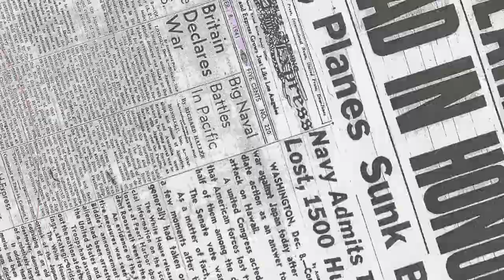Perfidia by James Ellroy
James Ellroy discusses his new novel, Perfidia, available September 9th.

It is December 6, 1941. America stands at the brink of World War II. Last hopes for peace are shattered when Japanese squadrons bomb Pearl Harbor. Los Angeles has been a haven for loyal Japanese-Americans—but now, war fever and race hate grip the city and the Japanese internment begins.

The hellish murder of a Japanese family summons three men and one woman. William H. Parker is a captain on the Los Angeles Police Department. He’s superbly gifted, corrosively ambitious, liquored-up, and consumed by dubious ideology. He is bitterly at odds with Sergeant Dudley Smith—Irish émigré, ex-IRA killer, fledgling war profiteer. Hideo Ashida is a police chemist and the only Japanese on the L.A. cop payroll. Kay Lake is a twenty-one-year-old dilettante looking for adventure. The investigation throws them together and rips them apart. The crime becomes a political storm center that brilliantly illuminates these four driven souls—comrades, rivals, lovers, history’s pawns.

Perfidia is a novel of astonishments. It is World War II as you have never seen it, and Los Angeles as James Ellroy has never written it before. Here, he gives us the party at the edge of the abyss and the precipice of America’s ascendance. Perfidia is that moment, spellbindingly captured. It beckons us to solve a great crime that, in its turn, explicates the crime of war itself. It is a great American novel.